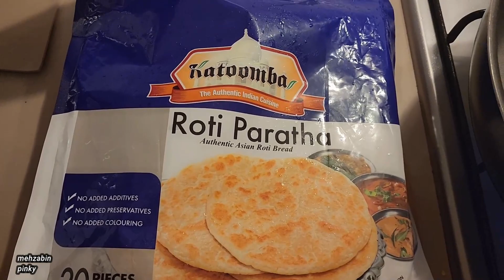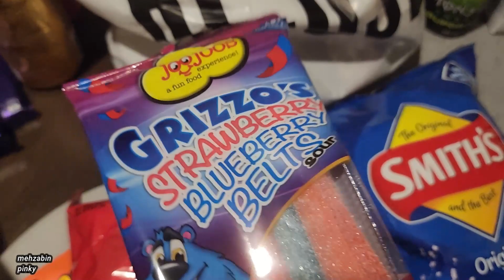Meal Prep | a realistic day in my life | Fijian Indian Living In Australia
hi all thanks so much for joining so in this vlog hubby made some nice goat curry if you eat that do try the recipe and yes it was a fun day with my family . please subscribe for more ... xoxo

LITTLE BIT ABOUT US IF YOU A WATCHING US FOR THE FIRST TIME
I make videos about anything and everything ! whatever gets me inspired.We A Family Of 5 And We Have 3 cats Living in Australia . i post everyday on Shorts , Reels , Tiktok , Facebook Page .
Fitness , Vlogs , Outfit of The Day , Try on Haul , Shop With Me , Cleaning Motivation , Skin Care , Hair Care , Product Review .

PRODUCT REVIEWS
INSTANT Grey Hair Coverage & Hair Building Fiber for Hair Loss | under $5 ! OCPUD showed in video
Preferential Code: OCPUD5%
BEST HAIR CURLER REVIEW
 "Dreamwave" curler is taking the world by storm as the greatest technology advancement in the hair care industry - making hair curling automated and cordless! So you can get Salon perfect curls on the go!
NARACORA
CODE 20% Code: SNS2021
BONDIBOOST HAIR TOOL | Must have
THANKS SO MUCH STAY BLESSED